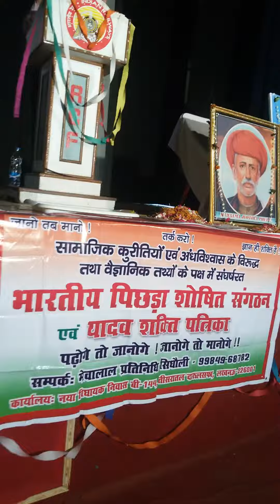Prof Shrawan Deore at Punjab OBC conference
On 22 and 23 Aug 2015 two days "National Conference of OBC s was held in Punjab (Kapurthala City). Prof. Shrawan Deore is one of the Guest Speakers. Dr. Chandrashekhar Yadav Ji (Bihar) was chief Guest. Prof. Hari Narake, Jayanti Bhai Manani (Gujrath), Vijendra Singh (IPS officer of UP), Rajvir singh yadav (Editor, Yadav Shakti Patrika, UP), R. K. Pal,Bihar,  Prof. Satnam Singh, Punjab, Adv. Ashok Kumar Basotra (J&K), Mrs. Mayatai Gobra Yavatmal, Maharashtra), Prof. Sushilatai morale (Maharashtra)  were the speakers of the program. All India OBC Rail employs Union of Punjab was the host of this program. Mr. Dhani Prasad Ji, Mr. R. K. Pal Ji and their union leaders went to great length for success of this program. Thanks to All and Salute to their efforts.